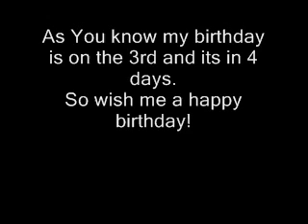happy bday me